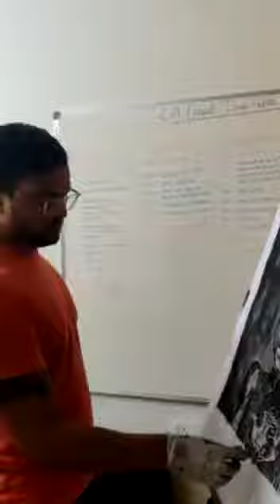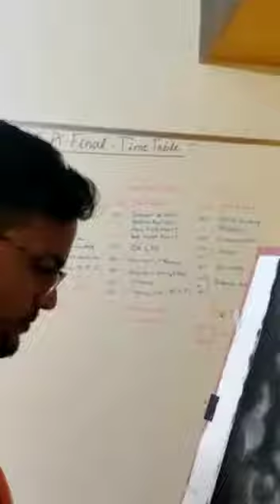Charcoal shading ....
Teaching in online class it's a great fun and this work is done by charcoal medium.